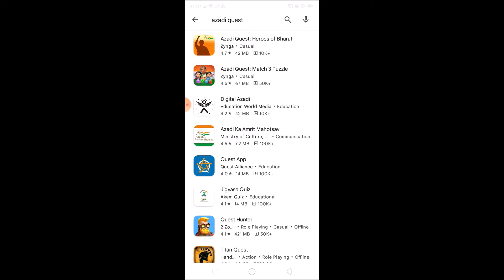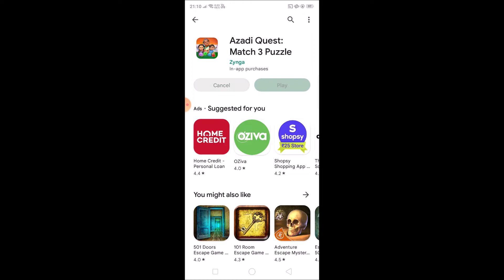Azadi quest Match 3 puzzle Game download and install | puzzle Kids Game 2022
Azadi quest Match 3 puzzle Game

Ministry of Information & Broadcasting, in collaboration with Zynga India brings you a new fun, exciting and very patriotic puzzle game to celebrate 75 years of Indian independence.
Match your way and march towards freedom!
Play with your friends and family, and relive the historic, inspirational journey of India’s freedom as you make your way from 1857 all the way to 1947!
100s of levels await, and so do Dadi, Rekha and Chotu to join in this exciting journey.

azadi quest,
azadi quest game download
azadi quest game
azadi ka amrit mahotsav
how to download azadi quest match 3 puzzle

azadi quest
azadi quest game
azadikaamritmahotsav
azadi quest gameplay
onlinegames
Azadiquest
rathodsoftware
online games for kids
gamification of education
learn with fun
freedom struggle
freedom struggle of india
games for kids
game for learn
azadi quest game install
match 3 puzzle game
azadi quest walkthrough
azadi quest android
puzzle game